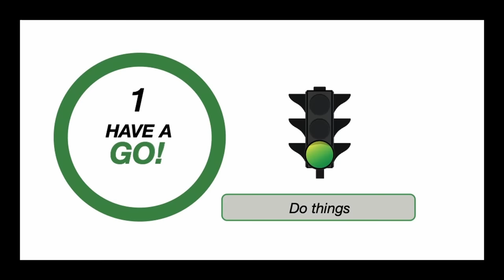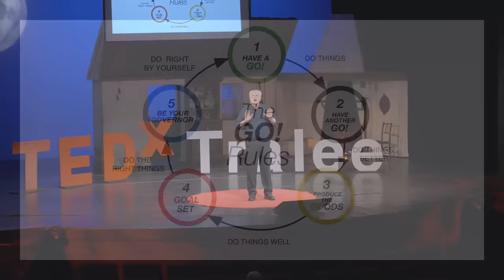The GO! Rules: How To Run Your Own Race And Thrive In Sport And Life | William Micklem | TEDxTralee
How can you reach the maximum potential of your life?
In this TEDx talk William Micklem will give you a simple and memorable strategy that will help you aciheve better performance in everything you do

William Micklem is a former Irish National Coach, a sports coach and a coach educator for 50 years, He is a Fellow of the British Horse Society; author of the world's top selling equestrian manual, and designer of the top selling ergonomic bridle, the Micklem bridle. He is a Director of Festina Lente which supports over 400 students each week with intellectual and physical challenges. William created the acclaimed strategies for improving performance, Going Over the EDGE for adults, and The GO! Rules for young people.

Connect with William Micklem on Facebook and LinkedIn

This talk was given at TEDxTralee using the TED conference format but independently organized by a local community. We would like to thank and give credit to:
Production crew: M.Edia, Tralee, Co.Kerry
Video editor: James Maher

About TEDx: In the spirit of ideas worth spreading, TEDx is a program of local, self-organized events that bring people together to share a TED-like experience. At a TEDx event, TEDTalks video and live speakers combine to spark deep discussion and connection in a small group. These local, self-organized events are branded TEDx, where x = independently organized TED event. The TED Conference provides general guidance for the TEDx program, but individual TEDx events are self-organized